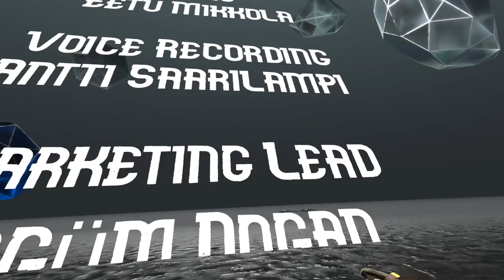Opening the SECRET UNDERGROUND SAFE in VR! - Cave Digger: Riches Gameplay - VR HTC Vive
Welcome back to Cave Digger, a virtual reality video game on the HTC Vive Pro! Cave Digger is a virtual reality mining game for HTC Vive and Oculus Rift. The game takes place in a small town in an alternative western universe. Gear up with scrappy aftermarket tools and devices and jump into the elevator that will take you deep down into the mine. Find the rich veins that are just waiting for the honest, hard workers to whack their pickaxes at them!